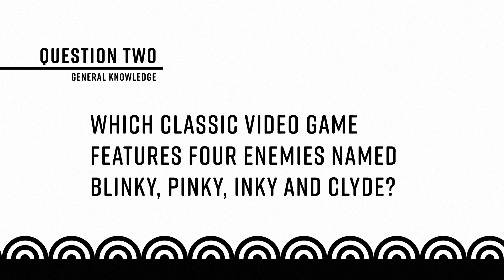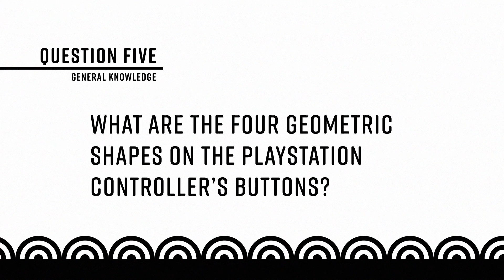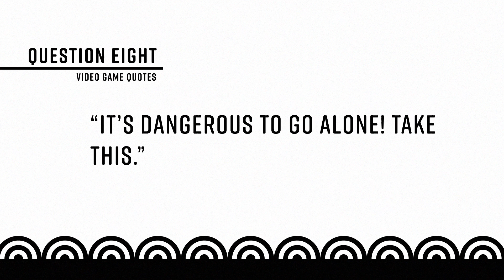Video Game Trivia | Questions | That Quiz Show | EP005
PART ONE: THE QUESTIONS

Welcome to the first half of our video game trivia episode on That Quiz Show!  Test your knowledge of video games, arcades, consoles, and famous characters and quotations.  We have 10 trivia questions in this episode:  five general knowledge questions, followed by 5 questions with a unique format.  As a bonus, each episode opens with a multiple choice teaser!

That Quiz Show is a new trivia and quiz channel on YouTube.  Our videos are split in two parts, with questions at 9AM and answers at 3PM.

Episode Chapters:
0:00 Multiple Choice
0:21 Introduction
1:21 General Knowledge
3:20 Themed Questions
4:59 Outro